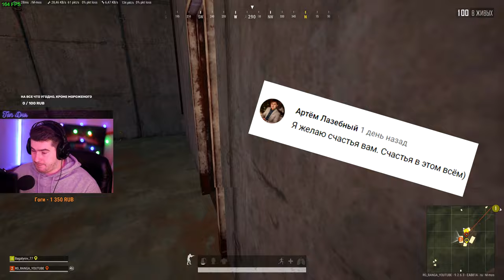Ты что читер? ага../ RANDOM DUO & BAGATYROV_77 / ПУБГ В 2к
🍪ПОДДЕРЖКА КАНАЛА🍪 СООБЩЕНИЕ НА ЭКРАН ОТ 10руб.
РАЗНЫЕ ВАРИАЦИИ (10р, 50р, 100р, 200р.)

⛔ОСКОРБЛЕНИЕ И ОБСУЖДЕНИЕ В НЕГАТИВНОЙ ФОРМЕ ДРУГИХ СТРИМЕРОВ